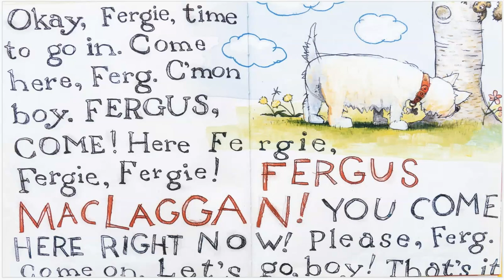Good Boy, Fergus!